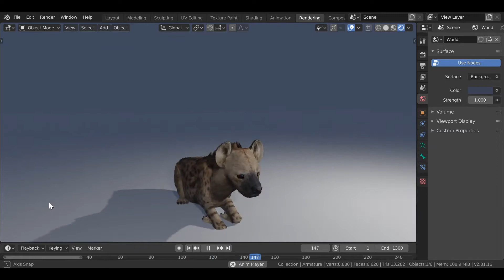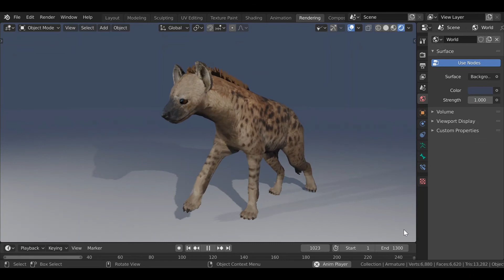(Almost) All Hyena Animations! | 600 SUB SPECIAL!!!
Pretty self explanatory.  Make sure to read the end of the video.  Thank you all for 600!